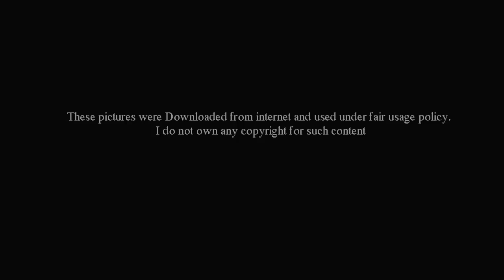ගෝඨාභය මේ වගේ කෙනෙක් කියලා හිතුවද - Gotabhaya Rajapaksa - Kamal Gunarathne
ශ්‍රී ලංකාවේ ආරක්ෂක ලේකම්වරයා බවට තේරී පත්වූ මේජර් ජෙනරාල් කමල් ගුණරත්න මහතා , ගෝඨාභය රාජපක්ෂ ජනාධිපතිතුමා ගැන අපූරු කතාවක් දිවයින පුවත්පතට පවසා තිබුනේ මේ ආකාරයෙන්